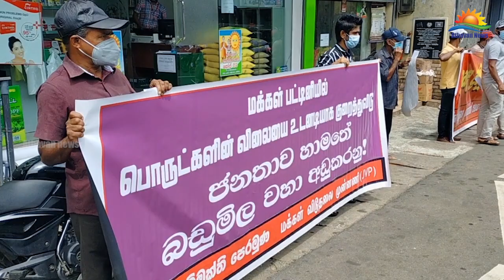எரிபொருட்களின் விலையை குறைக்குமாறும் , நிவாரணம் வழங்குமாறு வலியுறுத்தி கினிகத்தேனையில் போராட்டம்